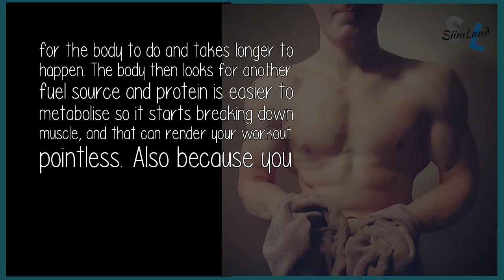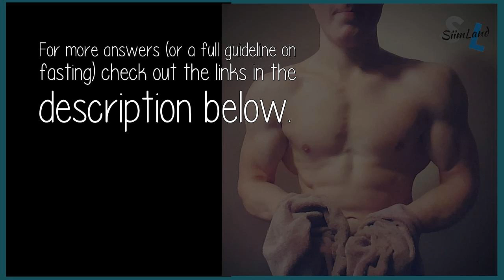Can I Exercise At The Gym While Fasting If So How Long Per Session?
You can but you may need to back off on the intensity and even the amount if weight. This is because when you fast you deplete muscle glycogen, the fuel your muscle uses when exercising. Metabolising fat is much harder